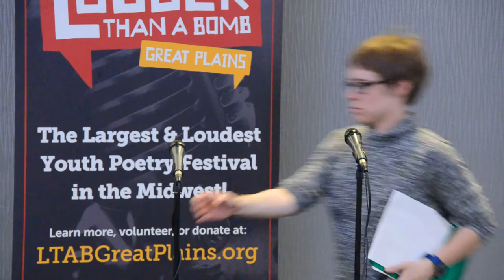Louder Than a Bomb Great Plains, 2017, Bout 11, UNO